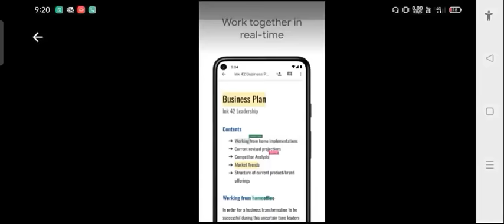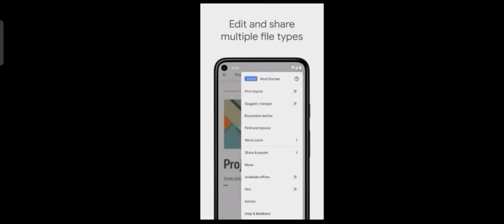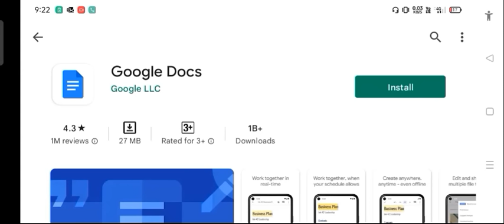Google docks app